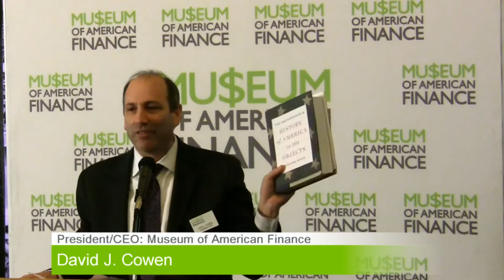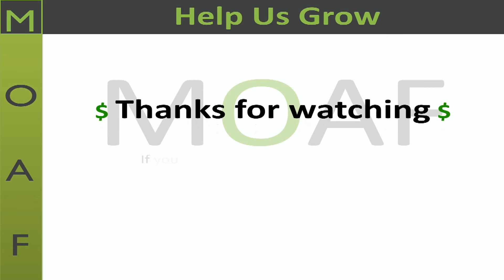Richard Kurin (Part 1): America's Earliest Objects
Description:
The Smithsonian Institution is America's largest, most important and most beloved repository for the objects that define our common heritage. Acting Provost and Under Secretary for Museums and Research Richard Kurin, aided by a team of top Smithsonian curators and scholars, has assembled a literary exhibition of 101 objects from across the Smithsonian's museums that together offer a marvelous new perspective on the history of the United States.

Ranging from the earliest years of the pre-Columbian continent to the digital age, and from the American Revolution to Vietnam, each entry pairs the fascinating history surrounding each object with the story of its creation or discovery and the place it has come to occupy in our national memory. Kurin sheds remarkable new light on objects we think we know well, from Lincoln's hat to Dorothy's ruby slippers and Julia Child's kitchen, including the often astonishing tales of how each made its way into the collections of the Smithsonian.

Other objects will be eye-opening new discoveries for many, but no less evocative of the most poignant and important moments of the American experience. Some objects, such as Harriet Tubman's hymnal, Sitting Bull's ledger, Cesar Chavez's union jacket and the Enola Gay bomber, tell difficult stories from the nation's history, and inspire controversies when exhibited at the Smithsonian. Others, from George Washington's sword to the space shuttle Discovery, celebrate the richness and vitality of the American spirit. In Kurin's hands, each object comes to vivid life, providing a tactile connection to American history.

About the Speaker:
Richard Kurin is the Under Secretary and Acting Provost of the Smithsonian responsible for all of its national museums and scientific research centers. A cultural anthropologist with a Ph.D. from the University of Chicago, he’s the author of seven books and a fellow of the American Academy of Arts and Sciences. He has worked closely with the Museum of American Finance since its beginning.